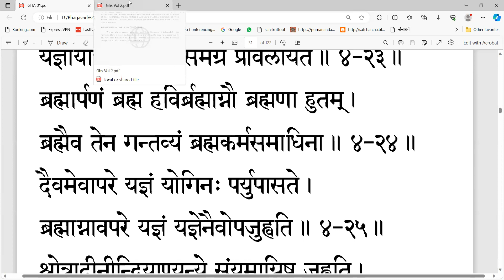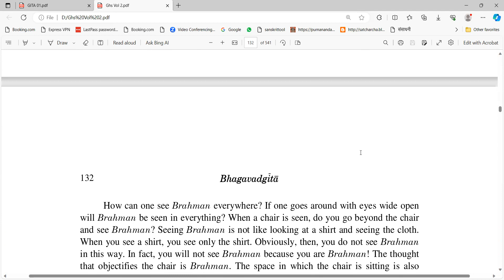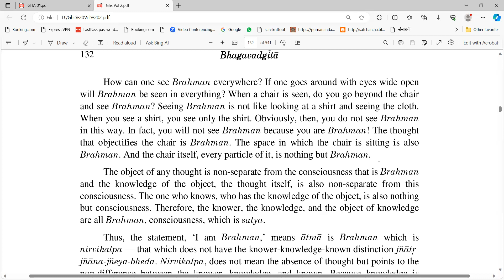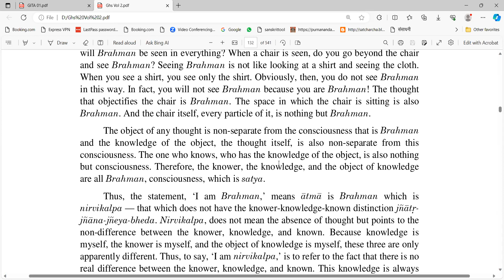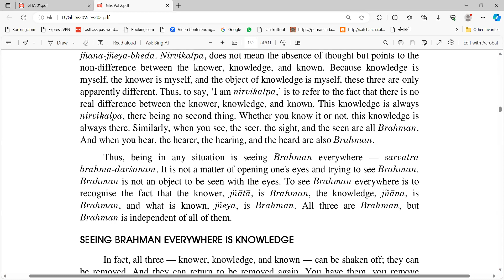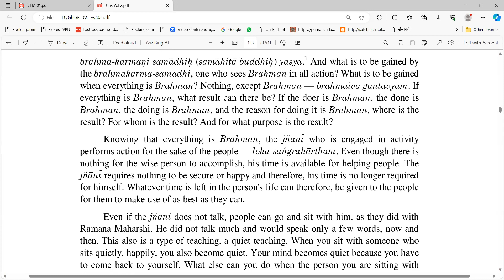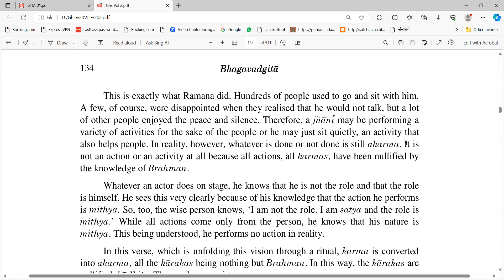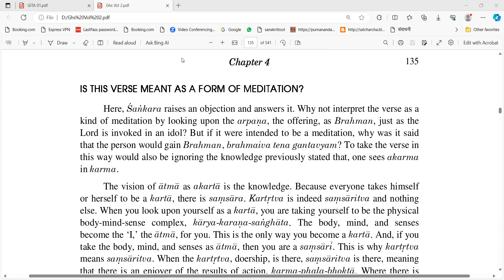174 Bhagavad Gita Home Study Course (Fourth Chapter)